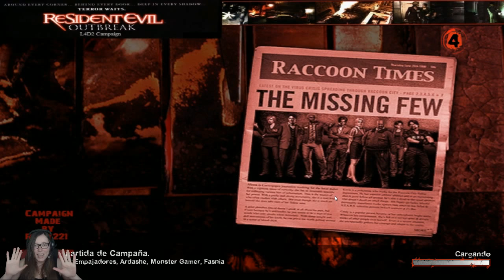Left For dead 2 | Coop | Resident Evil Outbreak map | #1